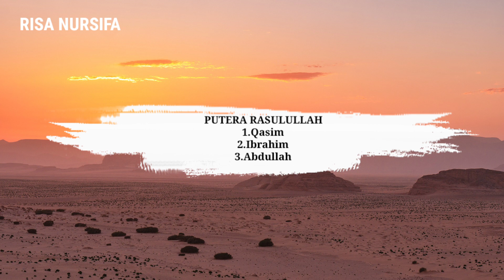PUTERA-PUTERI RASULULLAH SAW || KHULASOH NURUL YAQIEN || JUZ KEDUA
KHULASOH NURUL YAQIEN

SEJARAH NABI MUHAMMAD SAW

JUZ KEDUA

PUTERA-PUTERI RASULULLAH SAW

1.QASIM
2.IBRAHIM
3.ABDULLAH
4.ZAINAB
5.RUQAYYAH
6.UMMI KULTSUM
7.FATIMAH